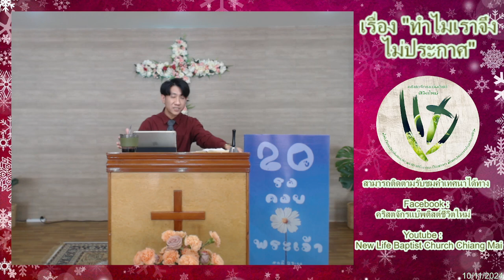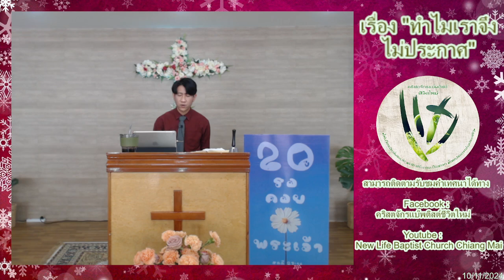เรื่อง "ทำไมเราจึงไม่ประกาศ"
รวีศึกษาของคริสตจักรแบ๊พติสต์ชีวิตใหม่
วันอาทิตย์ที่ 10 พฤศจิกายน 2024 เวลา 9:30-10:30 น.